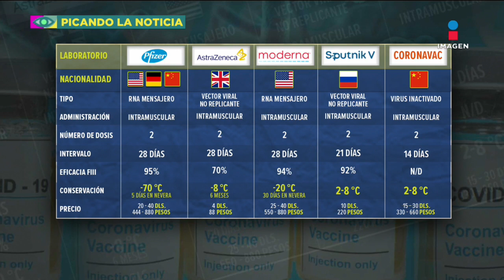¡Miles de personas visitan el cuerpo de Maradona en la Casa Rosada, Argentina! | Sale el Sol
El cuerpo de Maradona se encuentra ahora en la Casa Rosada donde miles de personas lo han visitado. El gobierno teme porque tanto estas visitas como las manifestaciones de sus seguidores en unos días se conviertan en decenas de contagios por CoVid. Todos los detalles con EnriqueVillanueva en PicandoLaNoticia.